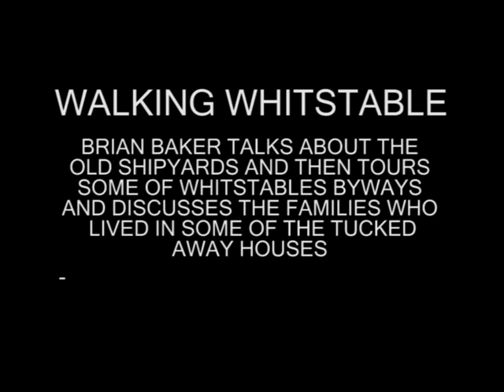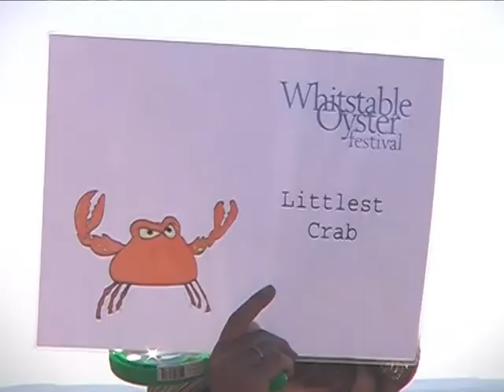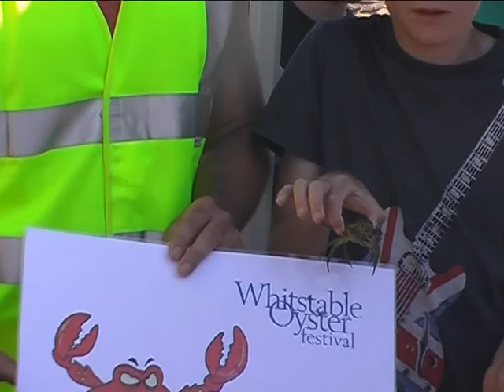WHITSTABLE OYSTER FESTIVAL 2012 PART 3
The Whitstable Video Archive presents the third of the videos of the Whitstable Oyster Festival 2012. With such a wide range of events to record and the time restrictions imposed by the television system it has been necessary to limit the number being included in this video to The Whitstable Walk, Fun and Games on the Tankerton Slopes, Mr Punch's Birthday, The Great Crab Hunt, Eggy Escapades, and Kite Flying. Even then  It has been necessary to show only condensed versions of these.